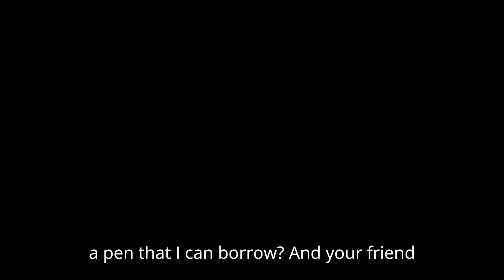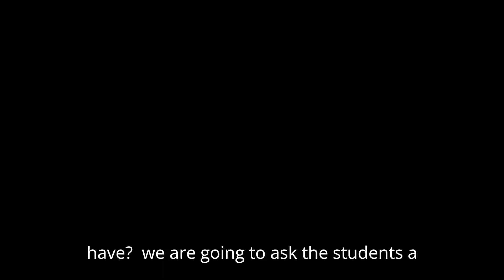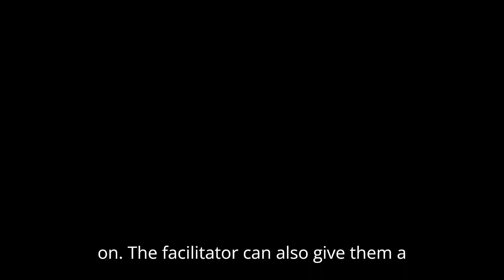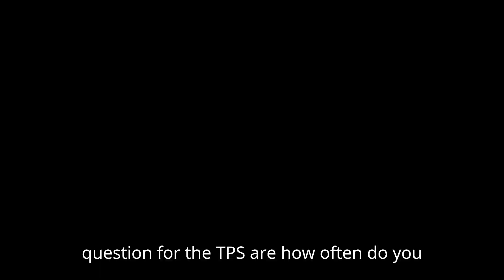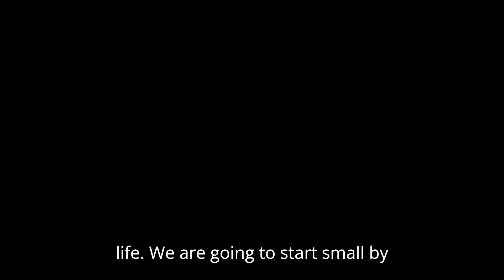Summary of L#51